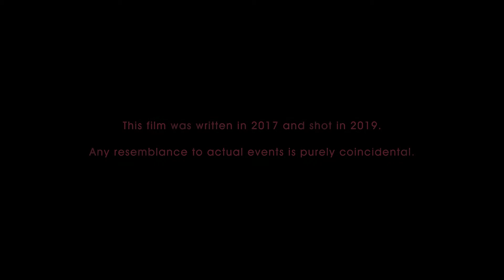THE PINK CLOUD Trailer | PÖFF 2021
Environmental Agency's Film Programme
Estonian Premiere
The Pink Cloud (A Nuvem Rosa)
by director Iuli Gerbase
Brazil, 2021